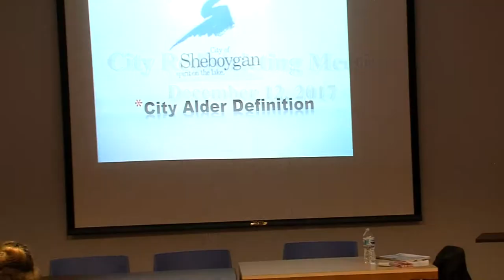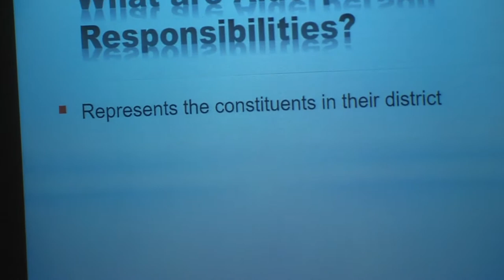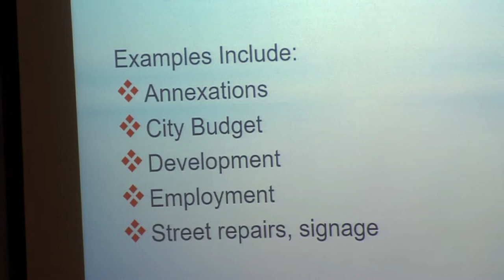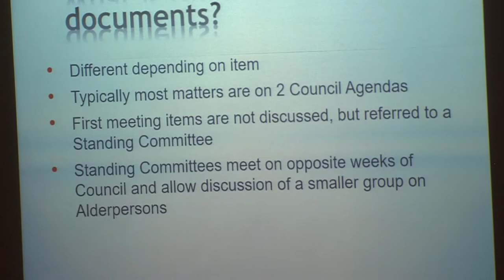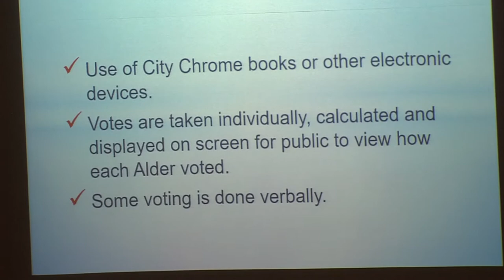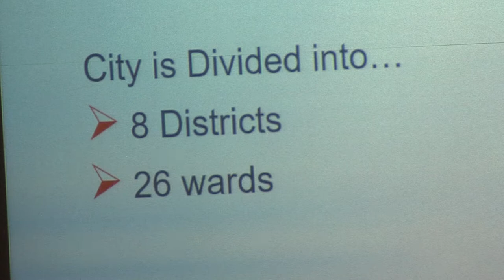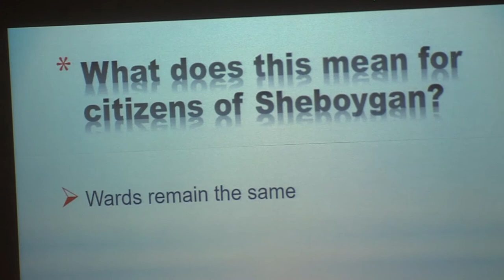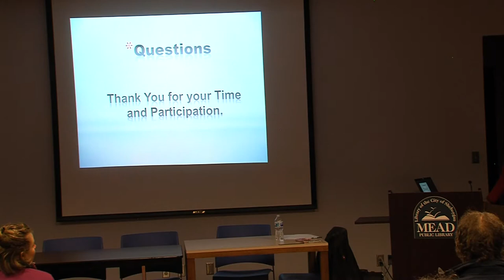Redistricting Meeting 2017-12-12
Redistricting Meeting